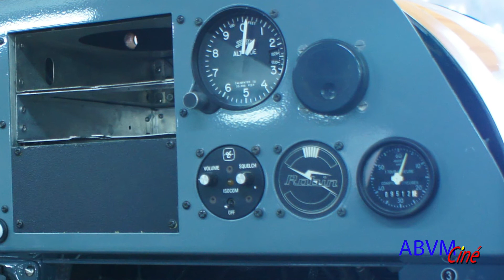Rénovation du ZH : le travail en atelier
Rénovation de ZH le travail en atelier